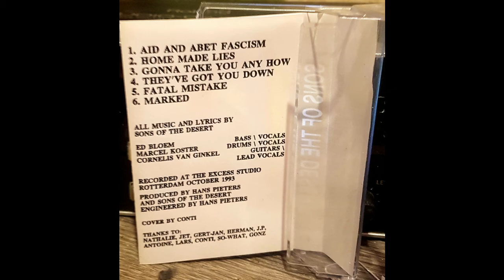Aid and Abet Fascism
Aid and Abet Fascism - Sons of the Desert 1993 - Second Demo